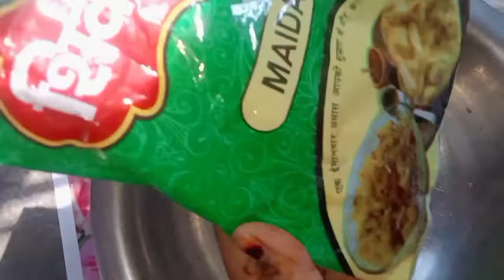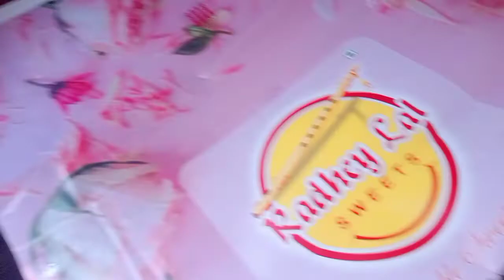Chaath special video... Yummy shakarpara without sugar syrup... 😘😘❤️ Easy to make .. without any ..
In this channel I share various kinds of recipes like sweets breakfast New recipes juices chutney in my style which are very easy to making at home with some ingredients.